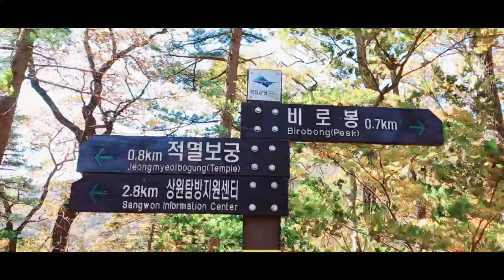211003 오대산 가을바람│Viento otoñal de Odaesan (monte Odae)│ Autumn wind of Odaesan(Mt. Odae)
오대산을 다녀왔습니다.
바람도 적당히 불고 날씨도 참 좋았습니다.
Fui a Odaesan.
Soplaba viento y el clima era muy agradable.
Ya había muchas hojas de otoño.
I went to Odaesan.
The wind was blowing and the weather was very nice.
There were already a lot of autumn leaves.